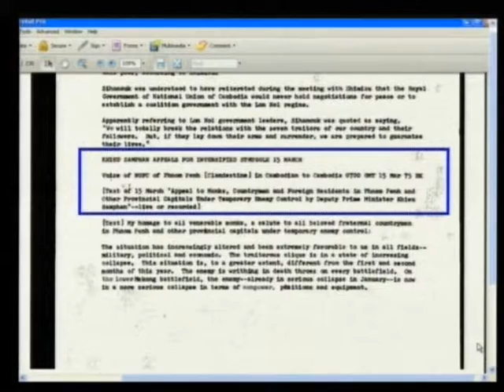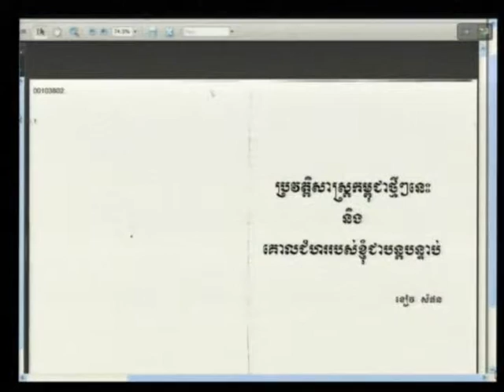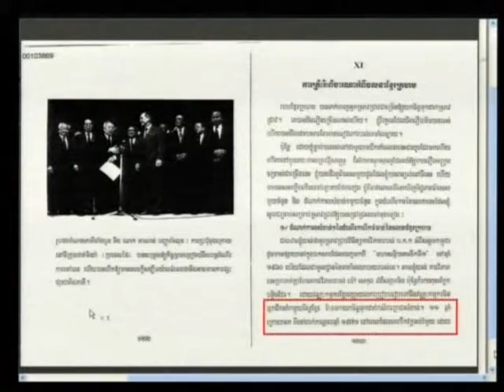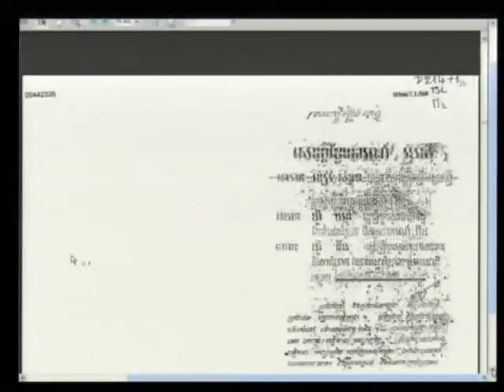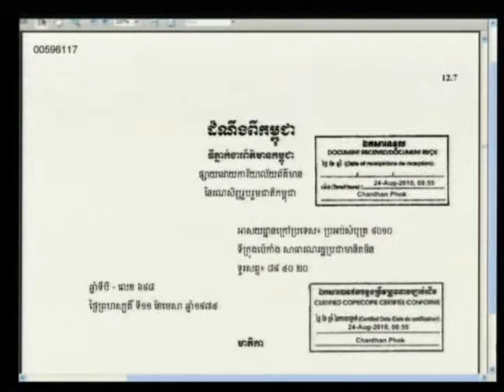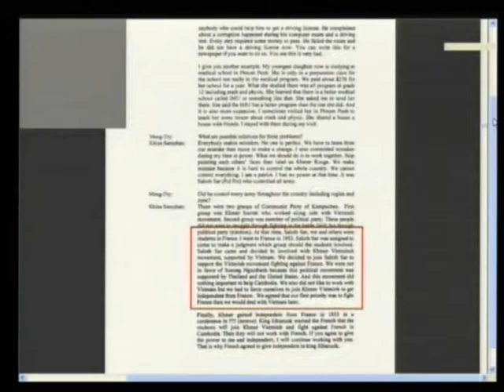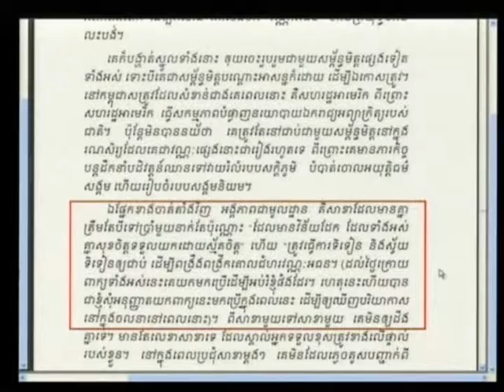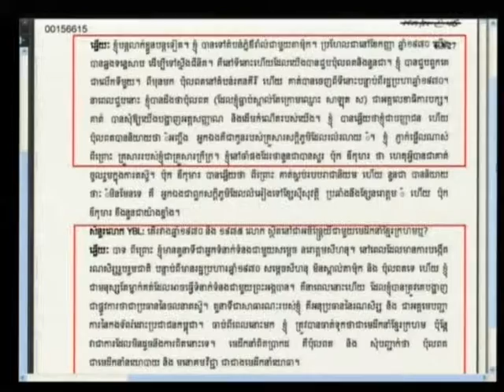Session 4 - 13 February 2012 - Case 002/01 - Fl/Kh